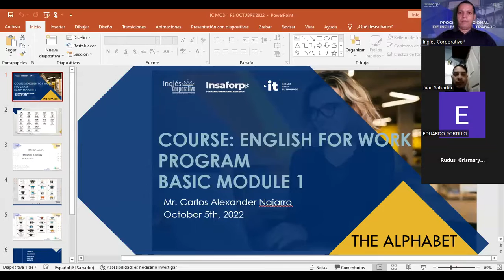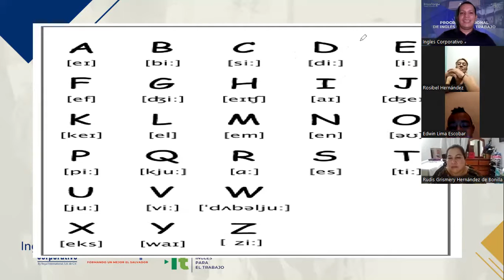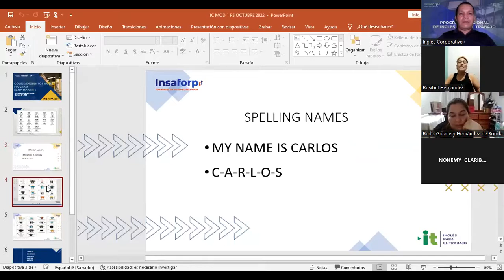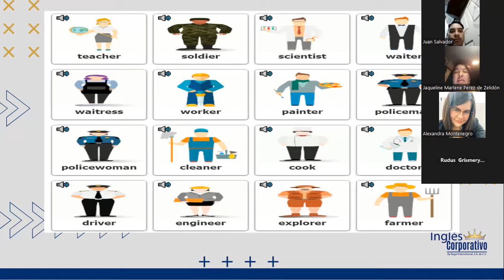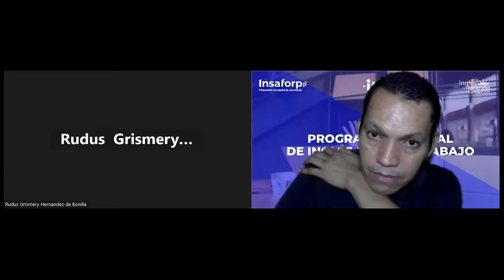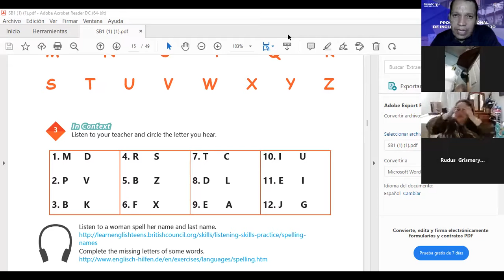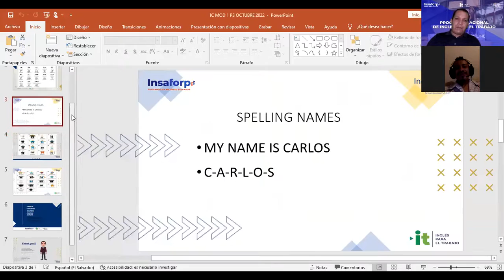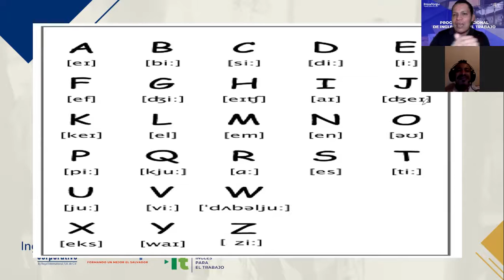Inglés Corporativo-05-10-2022-THE ALPHABET